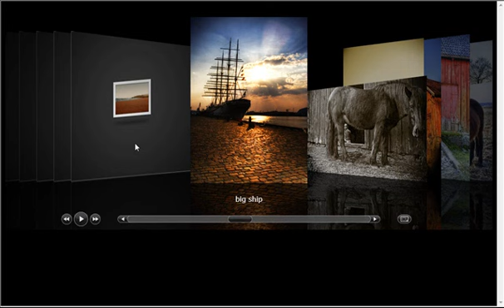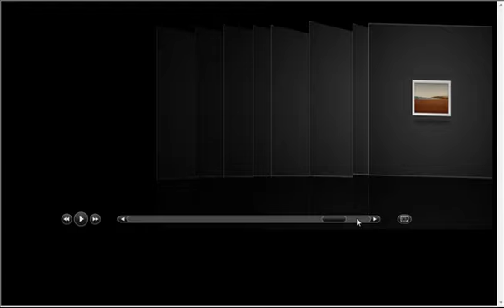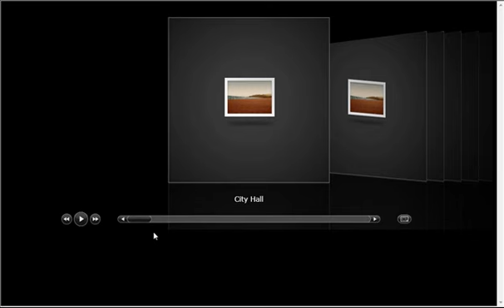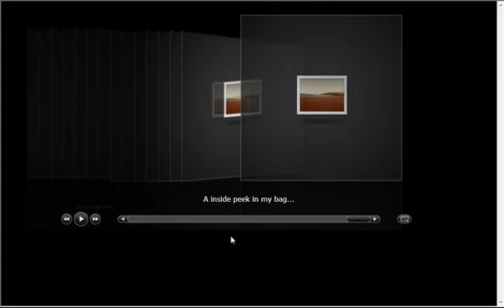WebCoverFlow Demo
A quick preview of Intersoft's upcoming Silverlight component, named WebCoverFlow. WebCoverFlow delivers a new viewing experience in a 3D style perspective with full glass reflection.

In this video, we are showing our latest innovation called VirtualFlow(tm) technology. With VirtualFlow technology, you can load hundreds to thousands of pictures asynchronously by using advanced OnDemand loading technique. This technology allows great scalability to your Media Web application and completely resolves performance bottleneck.

As you can see in the videos, the pictures are loaded when necessary - in a sophisticated style and elegant animation.

Enjoy! And feel free to submit your comments.